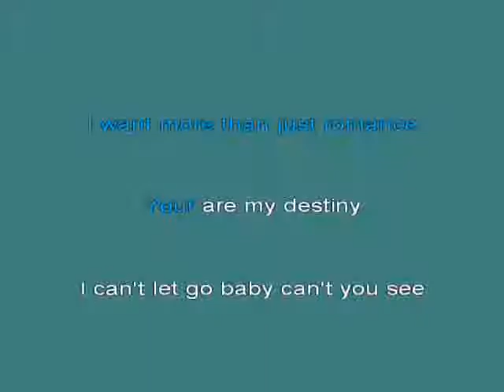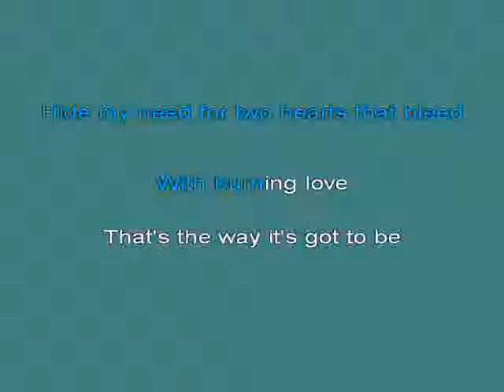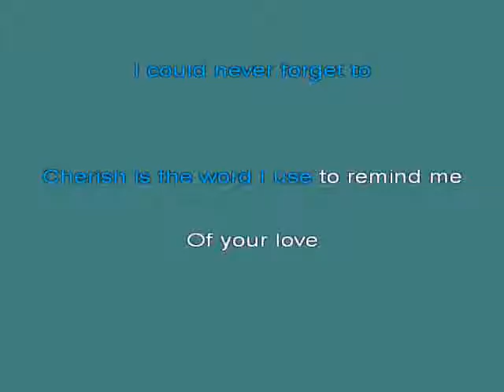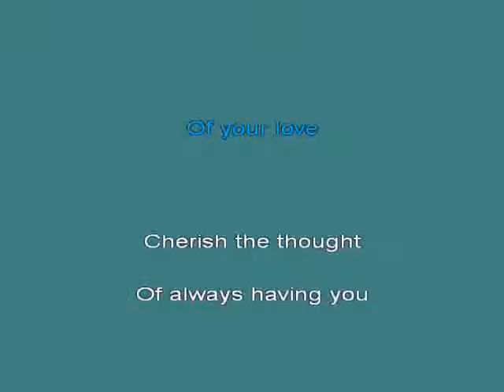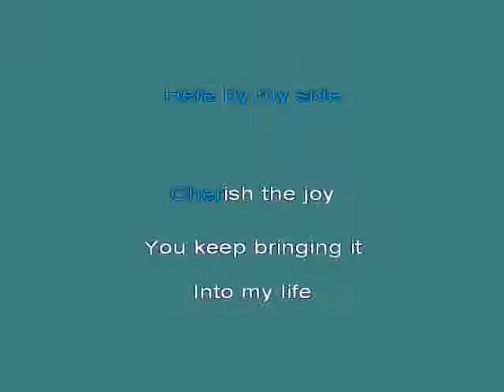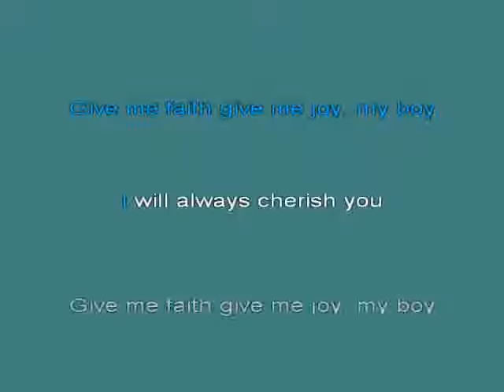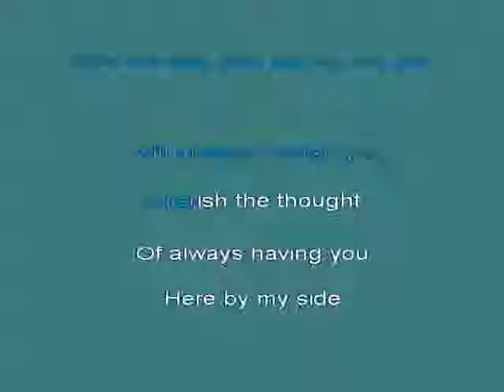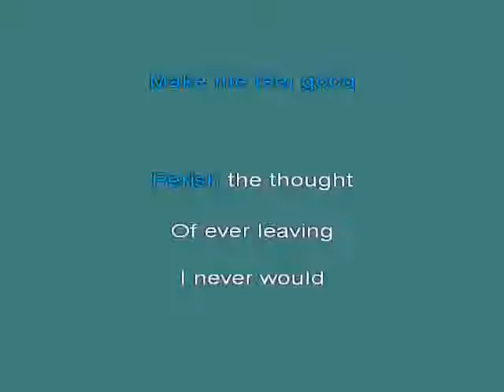CHERISH KAR [karaoke]